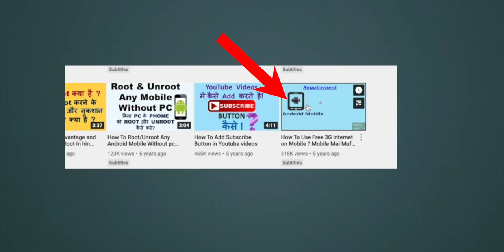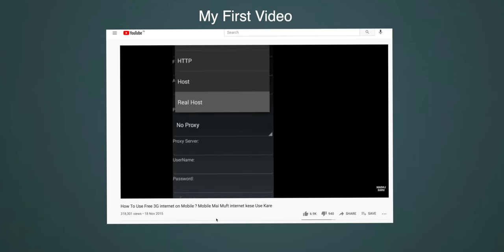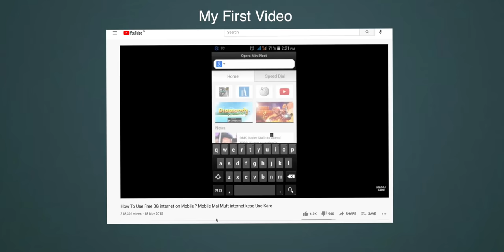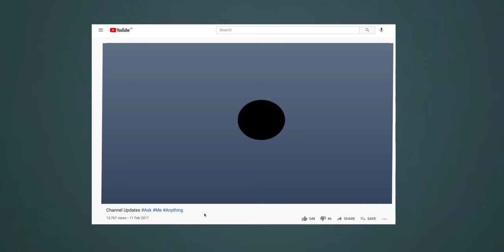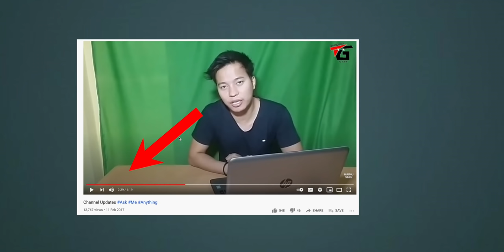How i Started * My First Video * 🥺🥺 | TechGyan EP10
is video mein mene dosto aap logo ke share share kiya hai ki kaise mene apni shuruwat ki 0 se kaise mene 8M Subcribers gain kiye hai bataya hai is video mein hope aapko pasand aayega.

TechGyan​ - Bindass baate : ye ke series hai jisme hum technology ki dunia mei hone chiz ke bare mein baat karenge uska solution dhundenge share karenge apne opinion aur kabhi kabhi Non-Tech Topic Pe Bhi Baate Kiya karenge ye episode har saturday ya fir sunday ek din aayega jisme hum khulke baate karenge Gyan Family k sath.

Manoj Saru